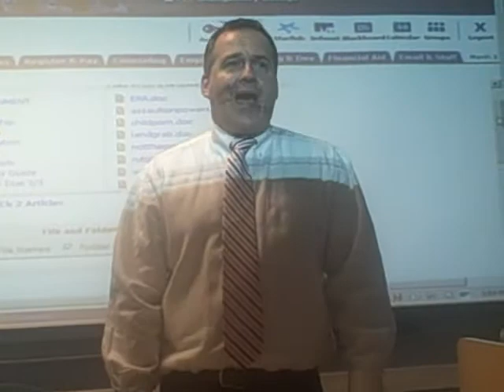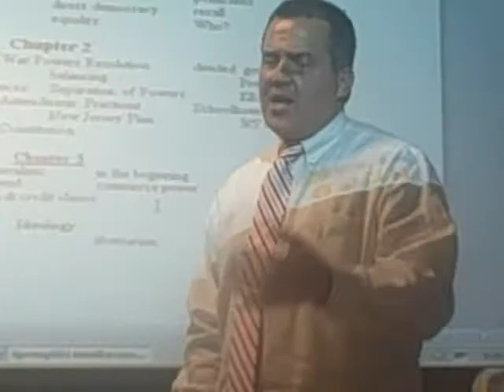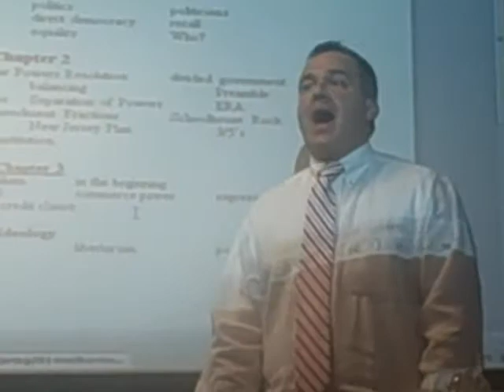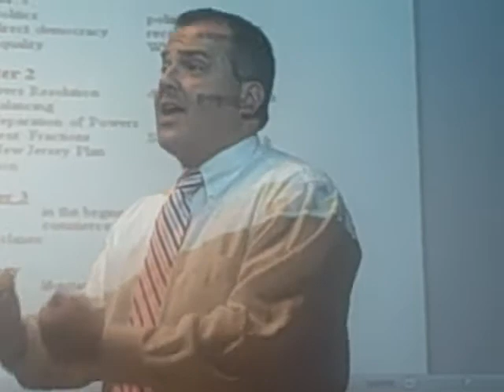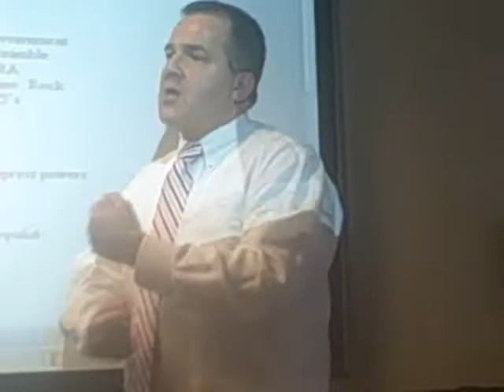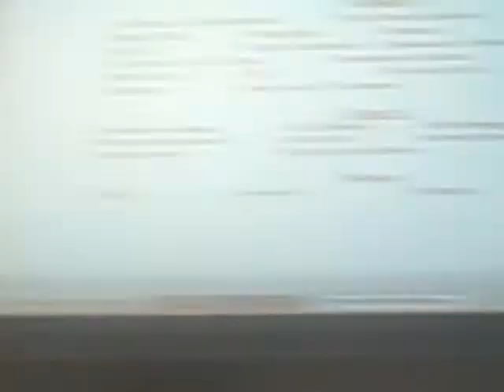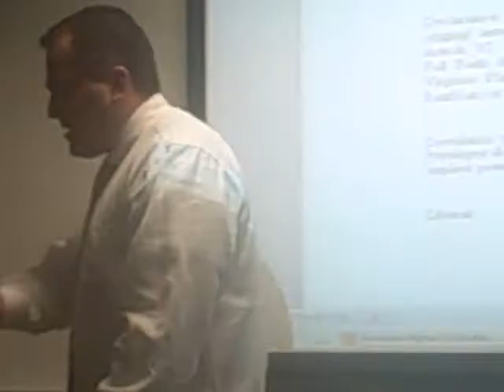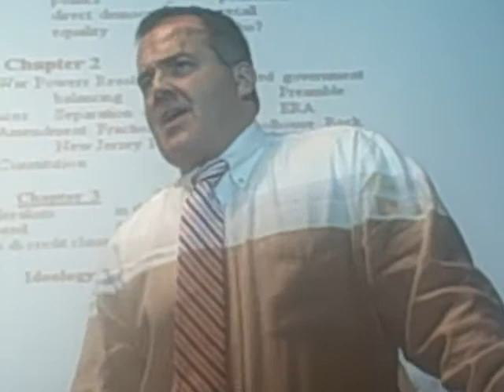Spring 2014 PS 101 Review Session Part 4